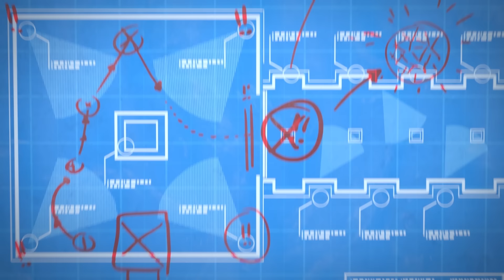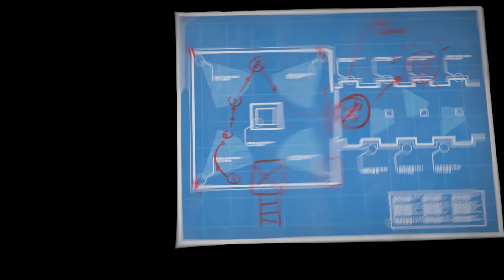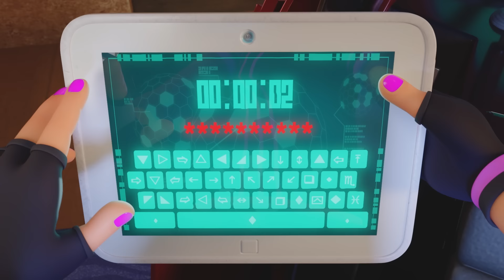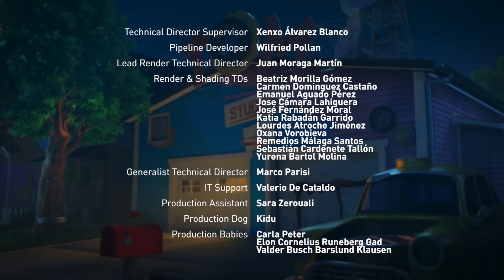«Первое свидание Хэнка» - Новый сезон! Говорящий Том и Друзья - 5 СЕЗОН - 2 серия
Мультфильм для детей
Присоединись к Говорящему Тому и команде в поисках мировой славы! Говорящий_Том​​ и Говорящий Бен хотят добиться успехов в мире технологий, Говорящая Анджела​​​​ хочет стать певицей, Говорящий Джинджер, соседский ребёнок, хочет во всем участвовать, а Говорящий Хэнк... Хэнк просто хочет смотреть телевизор, наслаждаясь едой! Хотя не всё всегда идет по плану, их приключения слишком интересны, чтобы пропустить!